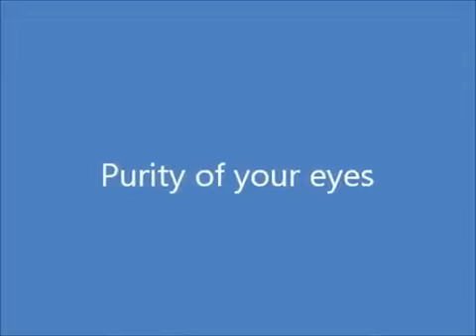Purity of Eyes | Shri Maha Ganesha Puja Talk | 1986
English and second half in Hindi